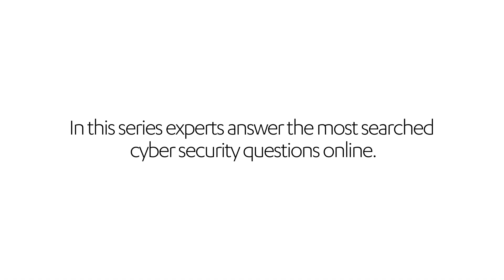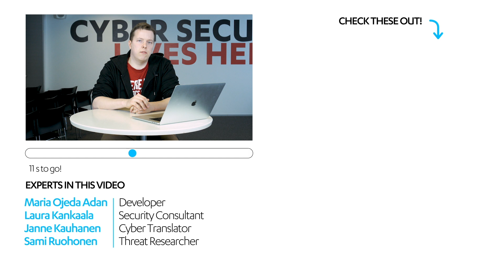What is Phishing? Experts Answer!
Probably everyone of us has received a phishing email at some point - we might just not have noticed it to be a phishing email. This time our four cybersecurity experts tell you what is phishing, how to spot a phishing email and what are the common TTPs (Tactics, Techniques and Procedures) that are used with email phishing attacks. Check out the links below for more in-depth information!

5 WAYS TO STOP PHISHING SCAMS
"To stop phishing scams, you just have to realize that online criminals have a pretty good idea how we use the internet."

QUICK TIP: FIGHT PHISHING WITH PLAIN TEXT EMAILS
"So what can an average person do to protect themselves from phishing? There are a few tells that people can use to help spot phishing emails. But a good preventative measure is to use plain text emails."

3 SIMPLE HABITS TO SINK PHISHING SCAMS
"You can also easily avoid nearly all of these scams — says Sean Sullivan, F-Secure Security Advisor — by adopting and sticking to three simple habits."

WHAT IS PHISHING AND HOW TO PROTECT YOURSELF | WHAT THE CYBER?
"We targeted children's programming author and TED speaker Linda Liukas with phishing emails, social engineering and other scams. Watch this video to learn how it worked, and how to protect yourself against phishing."

3 WAYS TO SPOT PHISHING EMAILS
"Phishing is more than just the obvious scams you find in your spam folder. Reliable security solutions are a big help. They can certainly cut down on the classic “spam and scam” threats. And even if something does get through, surely everyone knows that poorly written emails asking for your bank account info or passwords are scams. Right?"

PHISHING CAMPAIGN TARGETING FRENCH INDUSTRY
"We have recently observed an ongoing phishing campaign targeting the French industry. Among these targets are organizations involved in chemical manufacturing, aviation, automotive, banking, industry software providers, and IT service providers. Beginning October 2018, we have seen multiple phishing emails which follow a similar pattern, similar indicators, and obfuscation with quick evolution over the course of the campaign. This post will give a quick look into how the campaign has evolved, what it is about, and how you can detect it."

GOOGLE PHISHING QUIZ
"Identifying phishing can be harder than you think. Phishing is an attempt to trick you into giving up your personal information by pretending to be someone you know. Can you tell what's fake?"